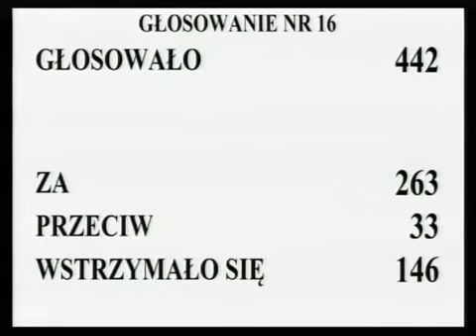[82/290] Ewa Kopacz: Przystępujemy do głosowania nad całością projektu uchwały. Kto z pań i..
Posiedzenie Sejmu nr 45
12 lipca 2013 r. 11:09:58
Marszałek Ewa Kopacz:

Przystępujemy do głosowania nad całością projektu uchwały.

 Kto z pań i panów posłów jest za przyjęciem w całości projektu uchwały w sprawie uczczenia 70. rocznicy Zbrodni Wołyńskiej i oddania hołdu Jej ofiarom, w brzmieniu proponowanym przez Komisję Kultury i Środków Przekazu, wraz z przyjętą poprawką, zechce podnieć rękę i nacisnąć przycisk.

(Poseł Marek Suski: Nie działa.)

Głosowało 442 posłów. Za przyjęciem uchwały oddało głos 263 posłów, przeciwnego zdania było 33 posłów, wstrzymało się od głosu 146 posłów.

Stwierdzam, że Sejm podjął uchwałę w sprawie uczczenia 70. rocznicy Zbrodni Wołyńskiej i oddania hołdu Jej ofiarom.